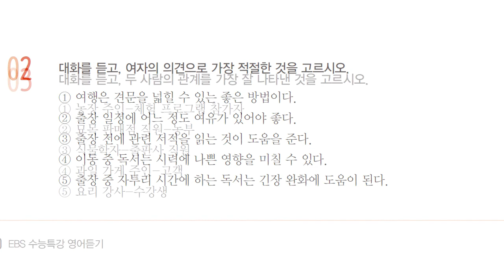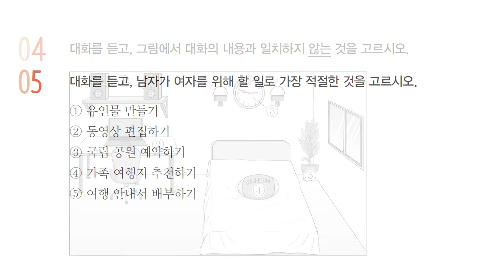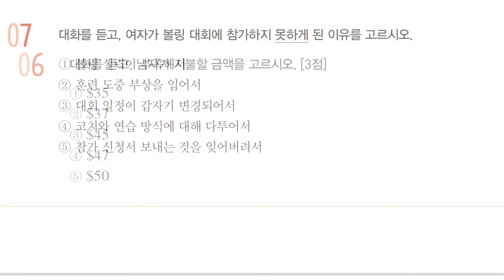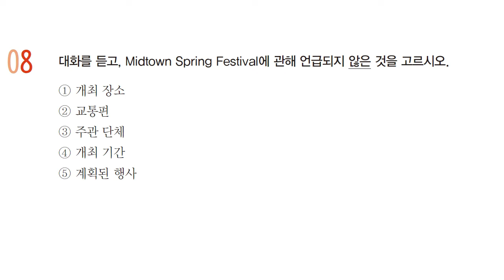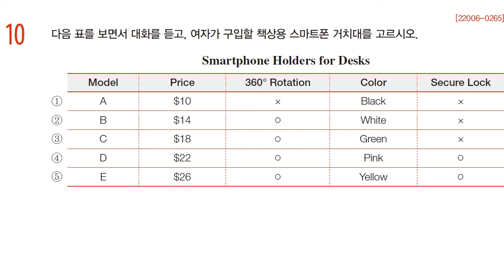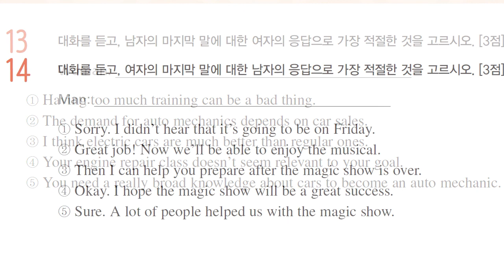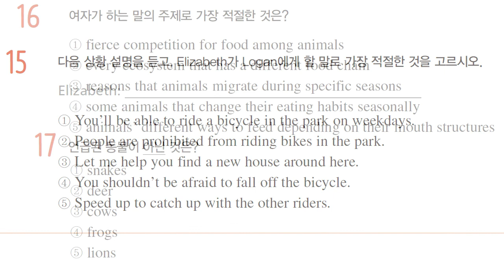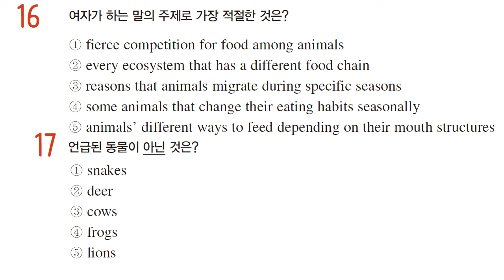2023학년 2022년,EBS 수능특강,영어듣기 실전모의고사 3회, 대입영어듣기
2023학년 2022년,EBS 수능특강,영어듣기 실전모의고사 3회, 대입영어듣기 정답 및 대본